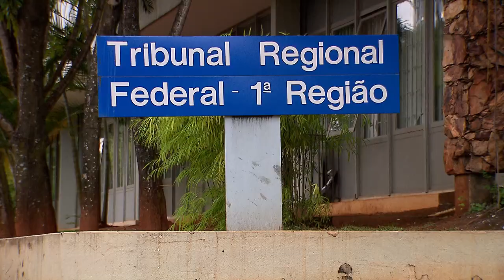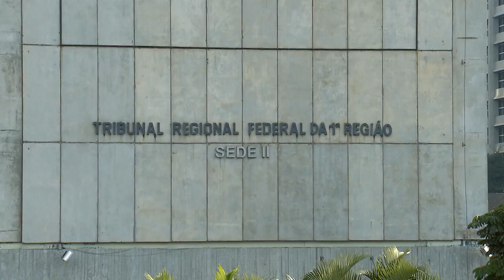Suspensas execuções dos 13% para servidores do Judiciário e MP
Por considerar plausíveis os argumentos da União, e em razão do potencial impacto para os cofres públicos, o ministro do Superior Tribunal de Justiça (STJ) Herman Benjamin concedeu liminar para suspender todos os cumprimentos de sentença originados do julgamento do Tribunal Regional Federal da 1ª Região (TRF1) que reconheceu o direito à incorporação de 13,23% na remuneração dos servidores federais do Judiciário e do Ministério Público. A liminar também ordenou o bloqueio dos precatórios e das requisições de pequeno valor relacionados a essa incorporação.

As medidas decorrem da decisão do ministro de dar efeito suspensivo ativo ao agravo da União contra a decisão do TRF1 que não admitiu o recurso especial interposto por ela com o objetivo de reverter o julgamento sobre os 13,23%. No recurso especial (que é dirigido ao STJ, mas precisa passar antes pelo juízo de admissibilidade no tribunal de origem), a União questiona o acórdão do TRF1 que não admitiu sua ação rescisória contra o julgamento favorável à incorporação.

Ao inadmitir a rescisória, o TRF1 entendeu que o julgamento que garantiu a incorporação foi proferido com base em entendimento jurisprudencial do próprio STJ, segundo o qual a vantagem pecuniária individual (VPI) teria natureza jurídica de revisão geral anual, de forma que deveria ser estendido aos servidores públicos federais o índice aproximado de 13,23%, decorrente do percentual mais benéfico proveniente das Leis 10.697/2003 e 10.698/2003.

O TRF1 também considerou a Súmula 343 do Supremo Tribunal Federal (STF), segundo a qual não cabe ação rescisória por ofensa a disposição literal de lei, quando a decisão rescindenda for baseada em texto legal de interpretação controvertida nos tribunais.

Esta notícia refere-se ao(s) processo(s):
TP 4481